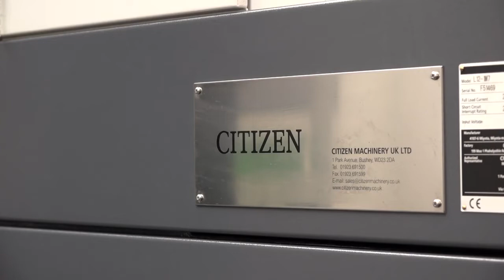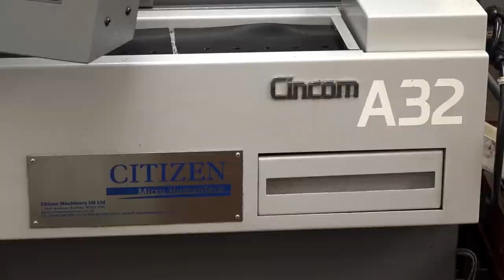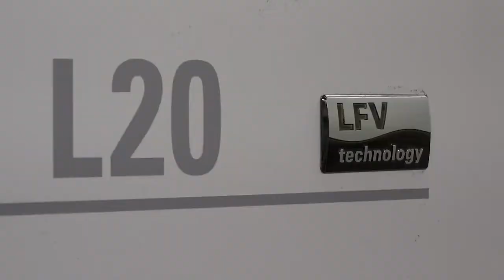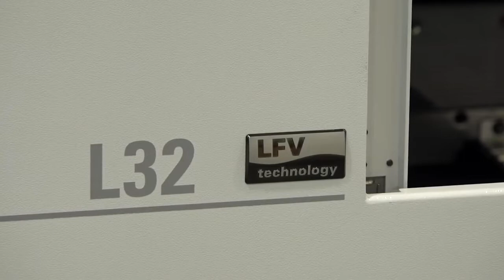Why Citizen Machinery?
This video is property of MTDCNC. We are a US-based dealer of Citizen-Cincom Swiss and Citizen-Miyano Multi-Axis solutions in the states of Illinois, Missouri and Kansas.